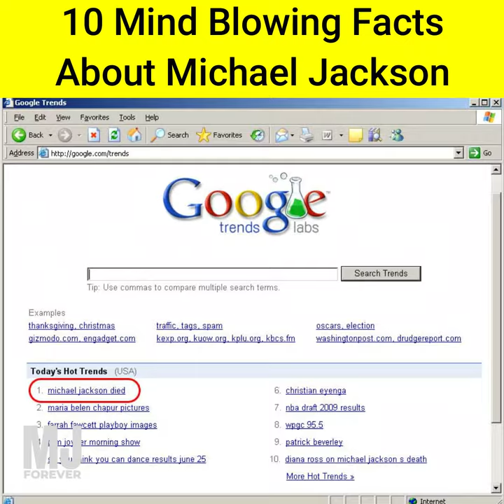10 Mind Blowing Facts About Michael Jackson 🤯🧠 | Amazing Facts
10 Mind Blowing Facts About Michael Jackson 🤯🧠 | Amazing Facts